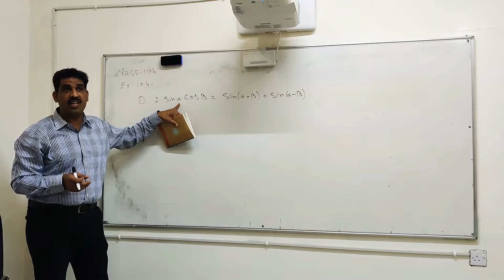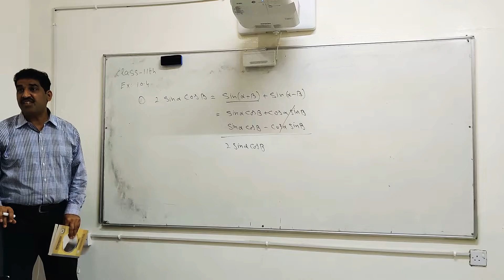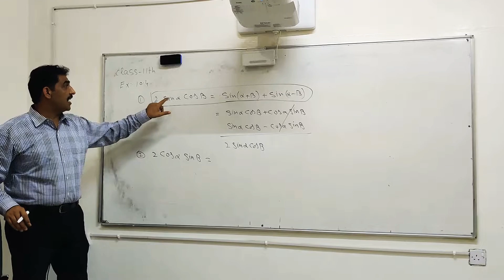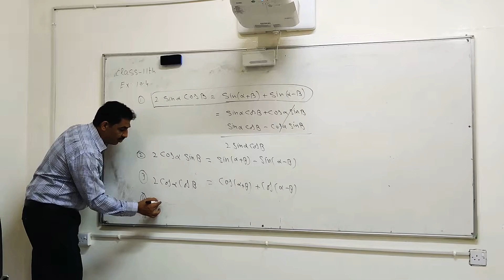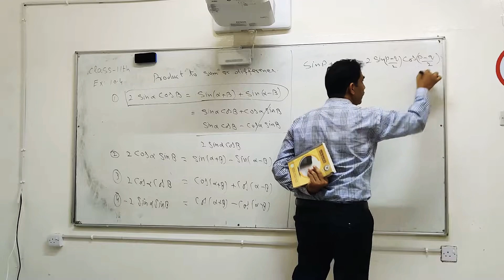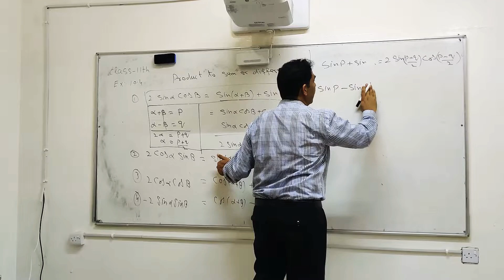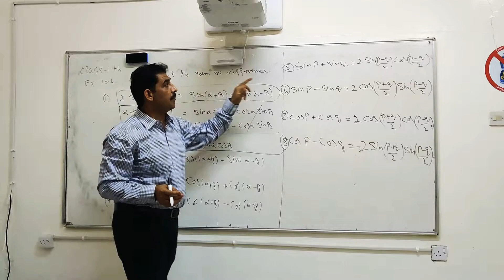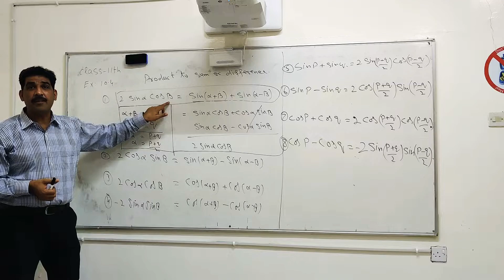class 11th , Exercise 10.4 Formulas,math with Irfan Faiz